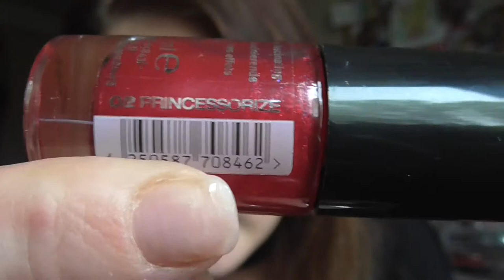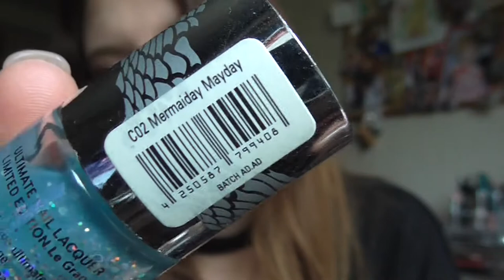Nagellack Sammlung Teil 1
Lippen: Mac Raspberry Swirl
Gesicht: Nude by Nature Perfecting Primer / Artdeco High Definition Foundation / Make Up Factory Luminous Skin Highlighter 10 Rosy Spotlight / Make Up Factory Light Reflecting Concealer Nr 9 / Estée Lauder Ideal Light 07 Soft Pink / Lancôme Effacernes Longue Tenue Long Lasting Concealer 01 Beige Pastel / Make up Factory Mineral Fixing Powder 1 / Lancomé Poudre Majeure Excellence 01 Light / Bourjois Bronzing Powder Schoko 51 / NYC Smooth Skin Bronzing Face
Wangen: Essence 01 Alpha Better Gamma (Le)
Augen: Rival The Loop Young Eyeshadow Base / Mac Paint Pot Painterly / Rival The Loop Pure & Nude Eyeshadows / Douglas e/s Noemi 02 / Make up Factory Automatic Eyeliner 01A / Make up Factory Dramatic Cream Eye Liner 5 Drama Black / Artdeco Liner Waterproof 16 / Make up Factory Eyebrow Lifting Stick
Nagellack: -
Pulli: New Yorker
ohrringe: -